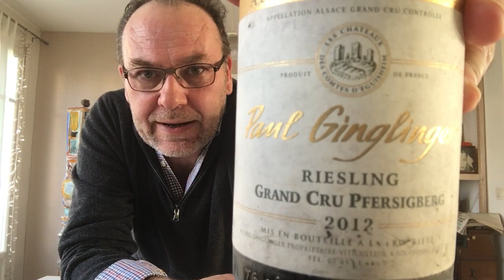Ce WE : Pfersigberg Ginglinger, Montcalmes, Cuilleron, Chablis Droin, Chassagne Morey Coffinet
Les vins dégustés : Riesling, Ginglinger Pfersigberg Ortel VV 2012 (vidéo 0:20) ; Côte Rôtie, Cuilleron Terres Sombres 2011 (vidéo 3:00) ; Chassagne Montrachet, Morey Coffinet 2013 (vidéo 4:50) ; Coteaux du Languedoc, Domaine Montcalmes 2011 (vidéo 7:30) ; Chablis, Droin 2017 (vidéo 10:40) ; Chassagne Montrachet, Morey Coffinet En Remilly 2009 (vidéo 12:35). Pour en savoir plus